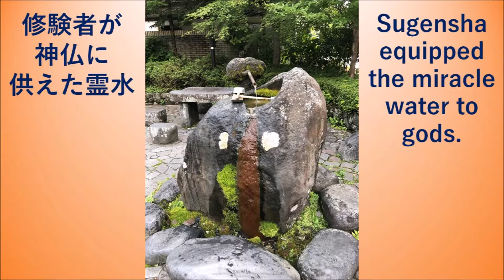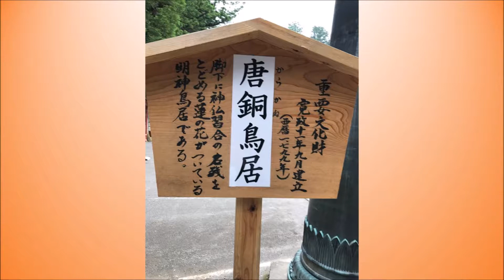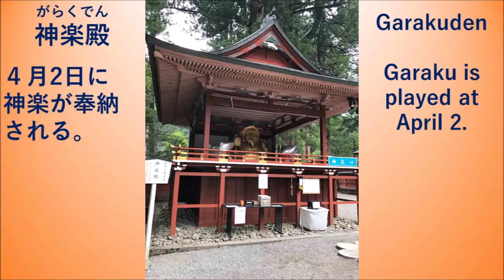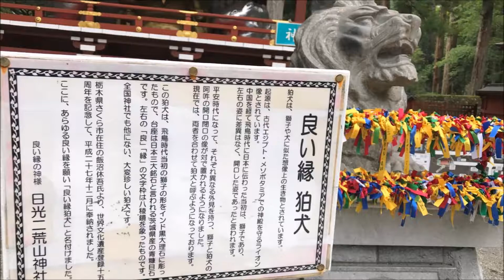【下野国一宮】日光二荒山神社 Futarasan Shrine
二荒山神社では、ご祭神として、男体山、女峰山、太郎山を奉っています。
‹御祭神›二荒山大神
（大己貴命、田心姫命、味耜高彦根命の総称）
‹神体山›日光三山
‹鎮座地›
本社：栃木県日光市山内2307